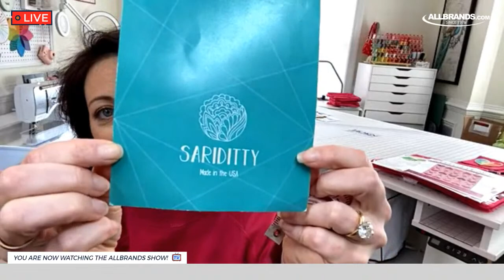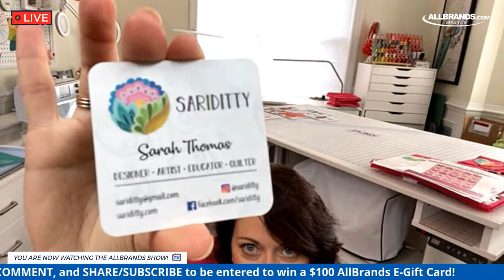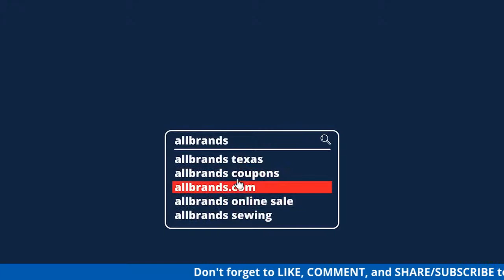THE ALLBRANDS SHOW | Horn Sewing Cabinets of America with Sariditty and Ed Ras Sr.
About Horn of America:
Proudly made in the USA, Horn of America sewing cabinets and sewing furniture are the top of the line. Horn of America's furniture is designed for the sewist looking for only the best. Made in our factory in West Virginia, Horn carefully monitors the quality and production of every piece from the selection of materials to the construction process and the final packaging before shipment. Horn sewing cabinets are designed to provide everything the active sewist needs including ample storage for supplies and accessories, large workspaces, convenient drop leaves for easy expansion, durable EZ-roll locking casters for maneuverability, EZ-glide sliding drawers, rounded corners for safety rounded machine lift cutouts, and supports that will support most domestic sewing machine models and more. Made with steel hardware and a mar-resistant melamine finish, Horn cabinets are available in four colors to match any taste or decor.

Sarah Thomas is a Multi Brand Ambassador, Quilter, and Designer.

Ed Ras representing HORN of America is the Vice President of Sales and Marketing at Horn of America and has represented brands in the sewing machine industry since 2008.